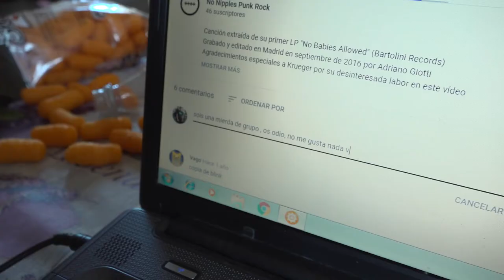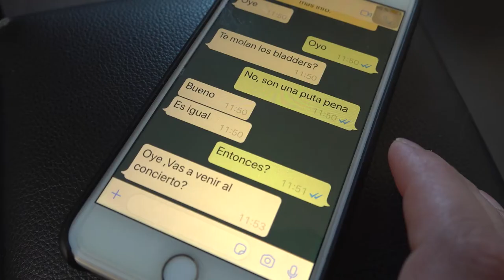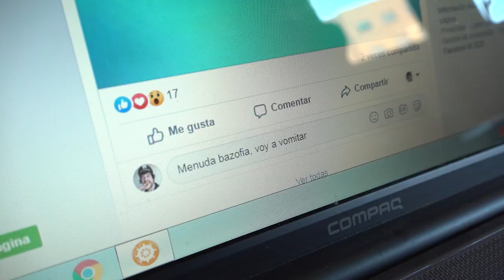No Nipples - Policía del punk (Videoclip)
Videoclip oficial de No Nipples, "Policía del punk".
Canción extraída de su álbum S.M.E.G.M.A. (Bartolini Records, 2020)

Dirigido por Chano NOUS
Grabación y edición: Chano Audiovisual

Técnico de iluminación: Chano Audiovisual
Aytes. de iluminación: No Nipples y Brezo A. Lozano